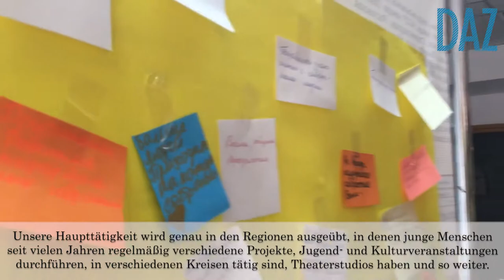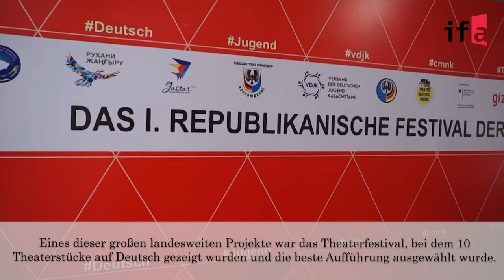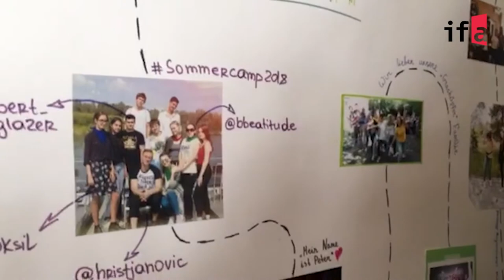Wie lebt die deutsche Jugend in Kasachstan heute?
Wusstet ihr, dass der Verband der Deutschen Jugend Kasachstans seit 24 Jahren daran arbeitet, die deutsche Sprache, Kultur, Traditionen und Geschichte der ethnischen Deutschen hierzulande zu bewahren und weiterzuentwickeln?
Um mehr über die Aktivitäten des Verbands, seine Projekte und Arbeitsbereiche zu erfahren, schaut unser Videointerview!